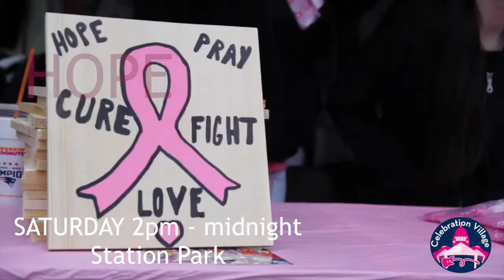Flames of Hope Weekend Overview HD